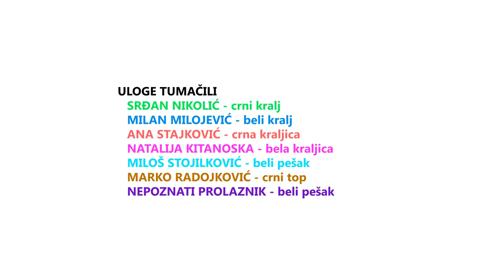Kratak film - Šah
Scenario i režija: Miodrag Miljković

Uloge tumačili:
Srđan Nikolić | crni kralj
Milan Milojević | beli kralj
Ana Stajković | crna kraljica
Natalija Kitanoska | bela kraljica
Miloš Stojilković | crni pešak
Marko Radojković | crni top
Nepoznati prolaznik | beli pešak